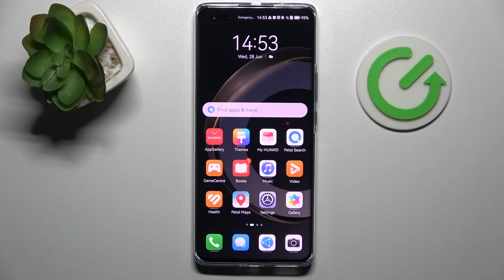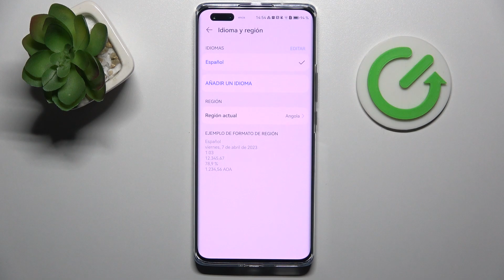Cómo cambiar el idioma a español en HUAWEI Nova 11 Pro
En este video, te mostraremos cómo cambiar el idioma de tu HUAWEI Nova 11 Pro al español. Si prefieres utilizar tu dispositivo en español para una mejor comprensión y comodidad, sigue los pasos que te mostramos en este tutorial. Exploraremos la configuración de idioma en tu dispositivo, cómo encontrar la opción de idioma y seleccionar el español como idioma predeterminado. No te pierdas este video para disfrutar de una experiencia en tu HUAWEI Nova 11 Pro en tu idioma preferido.

¿Dónde encontrar la opción de idioma en HUAWEI Nova 11 Pro?
¿Cómo configurar HUAWEI Nova 11 Pro en español?
¿Cómo cambiar el idioma predeterminado en HUAWEI Nova 11 Pro?
¿Cómo utilizar HUAWEI Nova 11 Pro en español?